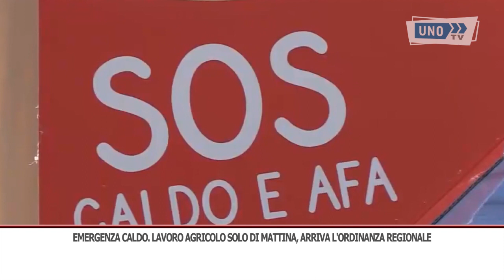SRV CALDO LAVORO AGRICOLO